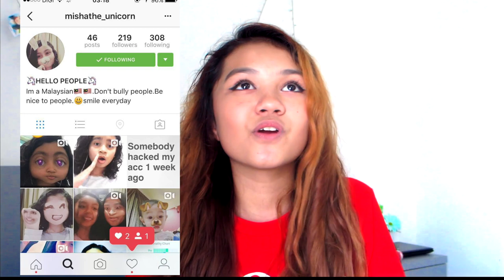I HATE EVERYTHING TBH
luv u
-Follow me so I can talk to u guys
FAQ:
What camera do you use? Canon Powershot n. (not that good)
Are you fillipino? I AM A MALAYSIAN!!
peace by a 卌 and |-/